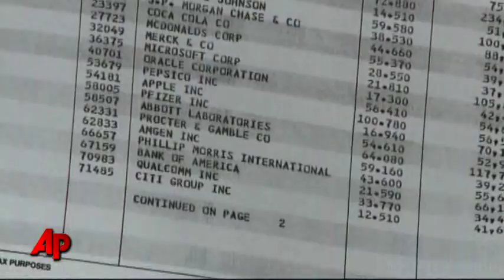$7B Madoff Settlement a 'Game Changer'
The widow of a Florida philanthropist who had been the single-largest beneficiary of Bernard Madoff's Ponzi scheme has agreed to return $7.2 billion in bogus profits to the victims of the fraud. (Dec. 18)